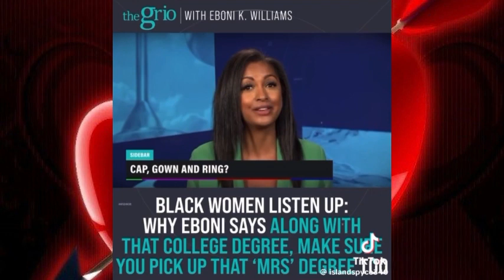EBONI K. WILLIAMS ADVICE FOR UNWED BLACK WOMEN & TERRELL OWENS ON WHY HE DATES WHITE WOMEN!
Want faster access to your pay?
Get $5 when you join EarnIn using my link, and start making any day payday. Restrictions may apply.

Hey! Try it using my code and you’ll get $5. T7S84PQ

Give $5, Get $5
Download the Empower app from the App Store or Play Store
Create a new Empower account
Accept your first Cash Advance^
Receive $5 reward direct to your bank account! Terms apply.

Hey! I've been using FloatMe and I highly recommend the app. They send up to $50 directly to your bank account between paychecks. 🙌

Top NYC Neuroscientist
"This 7-Second Brain Wave Attracts Money To You..."👇🏾

Eight Biblical Herbs, One Supplement, A LifeTime Of Wellness and Grace. From Biblical Times to Your Daily Regimen: Discover This Herbal Blend Inspired by Scripture! 👇🏾

Online Social Media Jobs That Pay $25 - $50 Per Hour. No Experience Required. Work At Home. 👇🏾

How To Raise Finance Without A Bank👇🏾

Who Else Wants To Know How To Get The Cheapest Flights Available, EVERY Time... GUARANTEED?👇🏾

"Oprah Love Expert Reveals The 100 Sex Games That Couples Are Using To Quickly and Easily Increase The Passion and
Intimacy of Their Lovemaking...👇🏾

Lottery Winner University! 👇🏾

Lottery Loopholes! Brand New 👇🏾